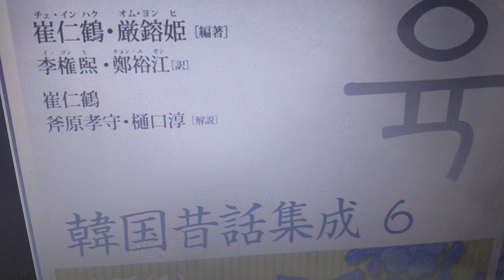崔仁鶴 韓国の民俗学者 韓国昔話の研究 著書 韓国昔話集成 国境を越える民俗学